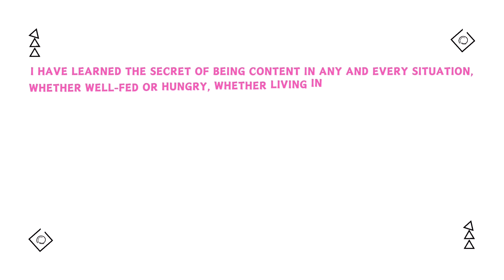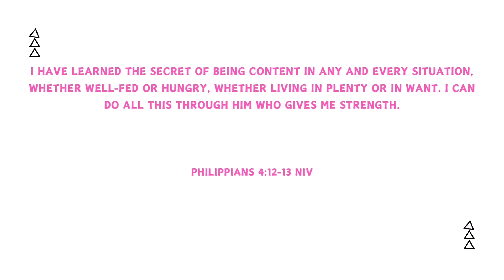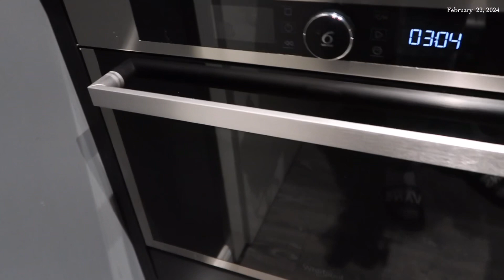Iceland VLOG PT 1 |blue Blue Lagoon + geothermal + black sand beach + waterfalls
Hey ya’ll! It was a time, travel day was long as hell and the rental car guy never came to pick us up from the airport and on top of that we arrived in a blizzard. But the views and sightseeing later on in the vlog are stunning!

Social: RocquellAshlee

Camera: Canon G7x  mark 2

Editing: Splice PRO